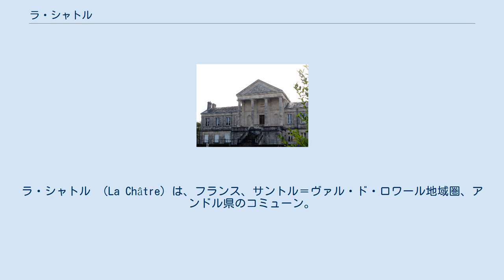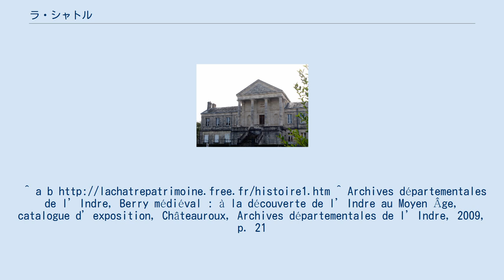ラ・シャトル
ラ・シャトル （La Châtre）は、フランス、サントル＝ヴァル・ド・ロワール地域圏、アンドル県のコミューン。
 ラ・シャトルは県南東部、ボワショー地方（fr）に属する。
アンドル川を見下ろす位置にある。
 ラ・シャトルとは、『防衛が強化された駐屯地』を意味するcastraに由来する。
これは考古学者や歴史学者の多様な諸説によれば、古代ローマかガリアの駐屯地があったことを意味するという。
男爵領のお膝元であったラ・シャトルには城があった。
11世紀に初めて領主となったのがエブ6世である。
 厳律シトー会の修道士たちがアンドル河岸に移住し、水車を備えた製粉所をつくったことで経済が花開いた。
ラ・シャトルは1152年にルイ7世によって火を放たれ、1209年にはフィリップ2世に臣従した。
 13世紀から15世紀にかけ、カルメル会派修道院がラ・シャトルへ移ってきた。
1424年から封建領主の城が建てられたが、現在は塔しか残っていない。
1462年の憲章で住民が一部自由を得た。
百年戦争末期の15世紀、ラ・シャトルは大きく成長した。
フランス王領とかつてのイングランド支配州との間にあるために、ブールジュの裁判所の存在によってフォルム構築がなされたからであった。
この時代に美しい建物が建てられた。
 17世紀、塩税上限が低く設定されていたラ・シャトルは、駐屯地の町となり、幹部たちが美しい建物を建てた。
1788年、コミューンを取り巻く城壁や門の破壊が決定した。
 19世紀、製革産業が栄えた。
農業地帯にありアンドル川に浸されたこのコミューンでは中世以来多くの皮なめし業者がいた。
ジョルジュ・サンドは友人に会うためたびたびラ・シャトルを訪れた。
 1960年代、旧市街外に新たな地区がつくられた。
^ a b ^ Archives départementales de l’Indre, Berry médiéval : à la découverte de l’Indre au Moyen Âge, catalogue d’exposition, Châteauroux, Archives départementales de l’Indre, 2009, p. 21